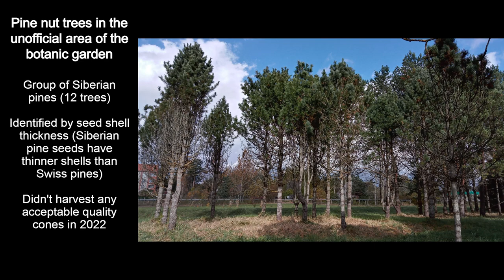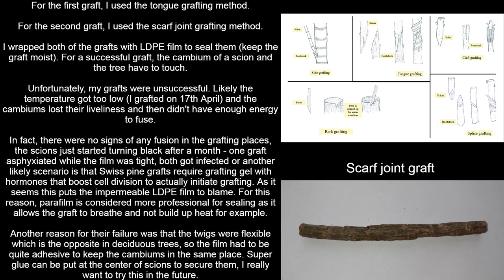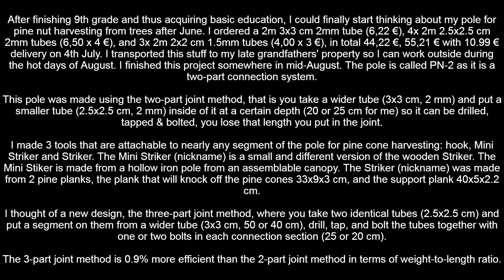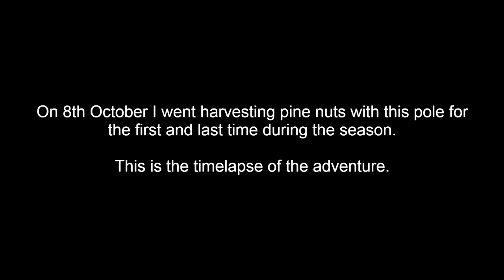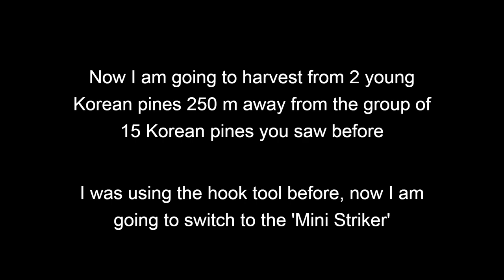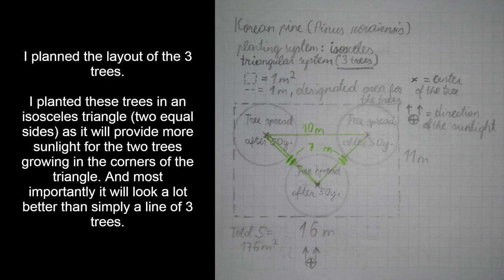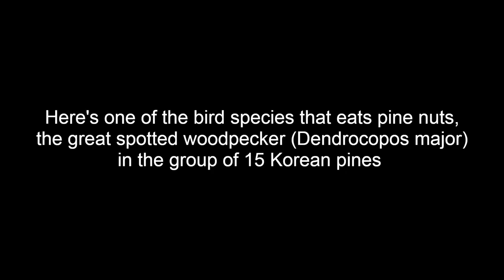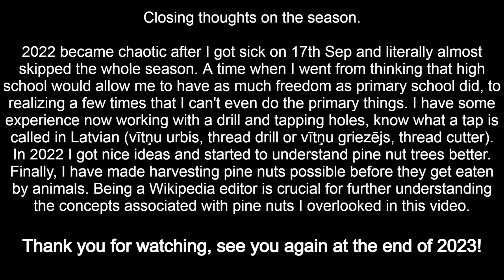My 2022 Pine Nut Season & Related Achievement Recap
I introduce you to my 2022 pine nut season & related achievements.

An actually detailed summary of my 2022 pine nut season: (text)